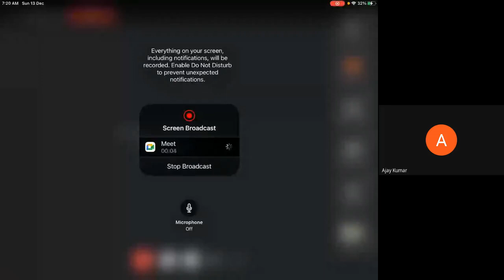13-12-2020 Weekly Refresher Pradeep Kumar Ramancharla Part1